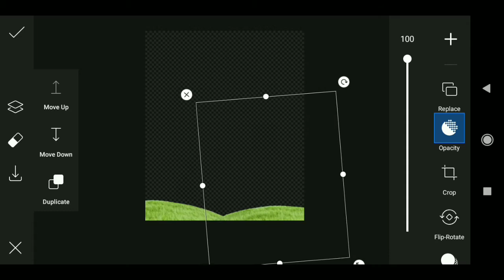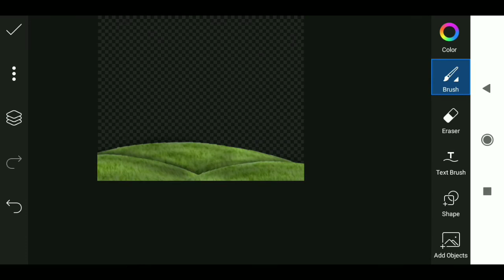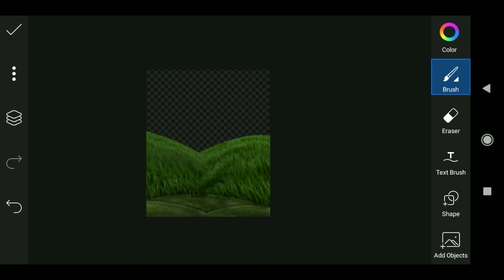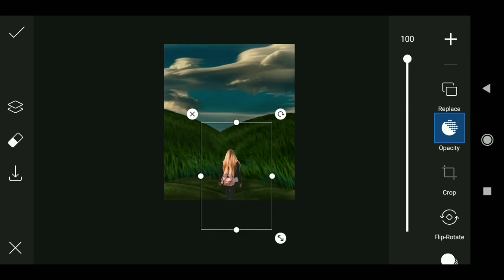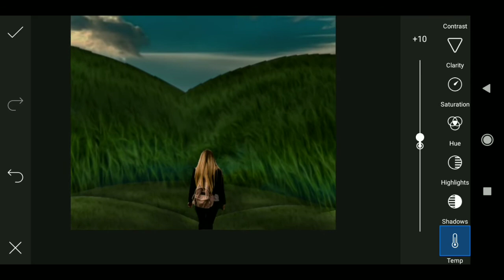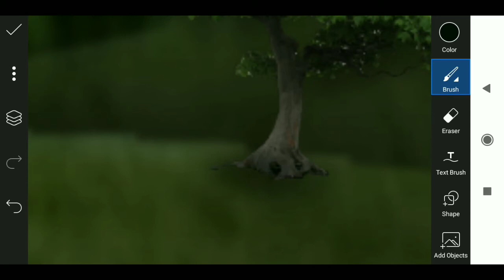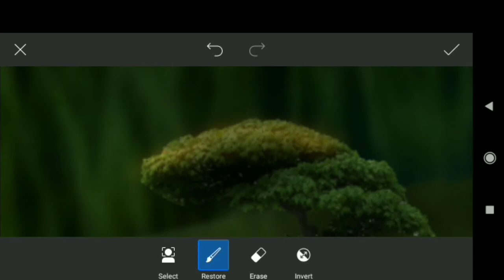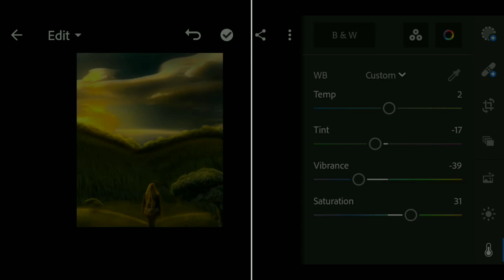neon glowing editing (picsart)